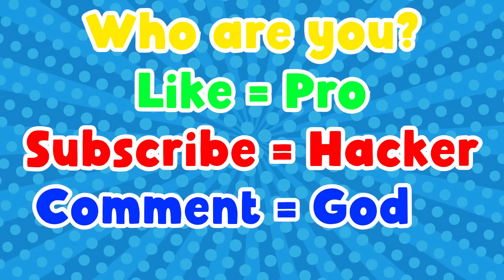NOOB vs PRO vs HACKER| In Dessert Diy| With Oggy And Jack | Rock Indian Gamer